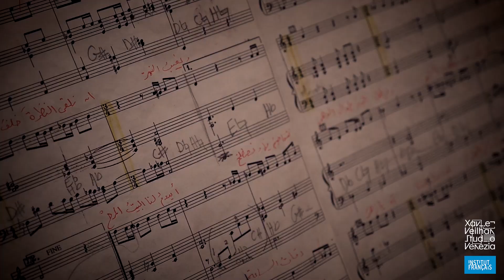BIENNALE VENISE XAVIER VEILHAN